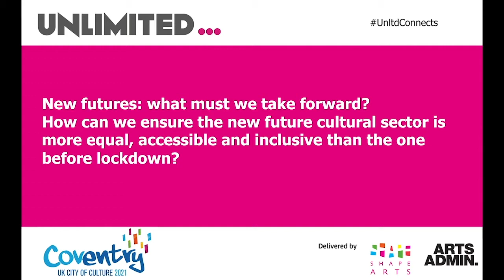Unlimited Connects Coventry - Panel Discussion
New futures: what must we take forward?  How can we ensure the new future cultural sector is more equal, accessible and inclusive than the one before lockdown?

Coventry City of Culture Trust partnered with Unlimited to celebrate disabled artists, connecting up arts sector organisations and individuals based in Coventry and the Arts Council England’s Midlands Area. This is the recording of an afternoon of provocations, discussions and encounters, in a relaxed online environment, that took place on 15 June 2020.

The panel discussion is chaired by Unlimited Senior Producer Jo Verrent and features panelists - Amit Sharma - Birmingham Rep, Rinkoo Barpaga - Unlimited Commissioned Artist, Joey Mander - Grapevine, Becki Morris - Disability Collaborative Network, and Jo Bannon - Unlimited Commissioned Artist.

Unlimited is a commissioning programme for work by disabled artists, delivered by Shape Arts and Artsadmin, with funding from Arts Council England and Arts Council Wales. This event is part of a wider series of Unlimited Connects events in England and Wales.